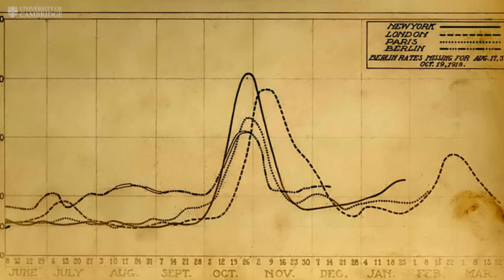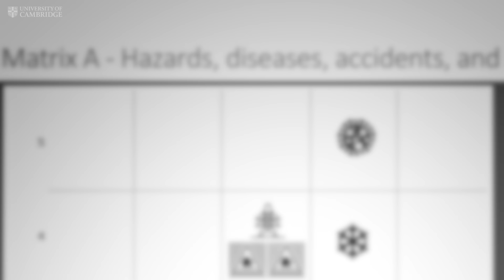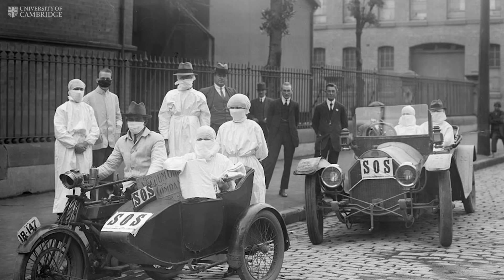Spanish Flu: a warning from history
100 years ago, celebrations marking the end of the First World War were cut short by the onslaught of a devastating disease - the 1918-19 influenza pandemic. Its early origins and initial geographical starting point still remain a mystery but in the Summer of 1918, there was a second wave of a far more virulent form of the influenza virus than anyone could have anticipated. Soon dubbed ‘Spanish Flu’ after its effects were reported in the country’s newspapers, the virus rapidly spread across much of the globe to become one of the worst natural disasters in human history.
To mark the centenary and to highlight vital scientific research, the University of Cambridge has made a new film exploring what we have learnt about Spanish Flu, the urgent threat posed by influenza today, and how scientists are preparing for future pandemics.